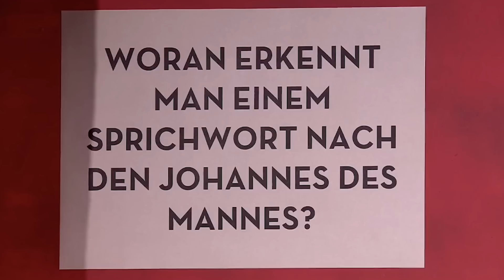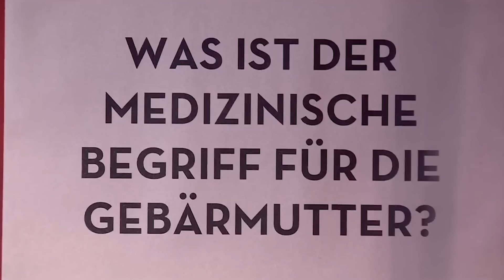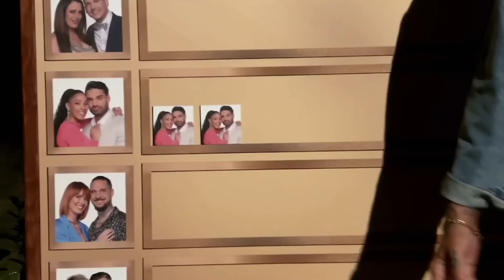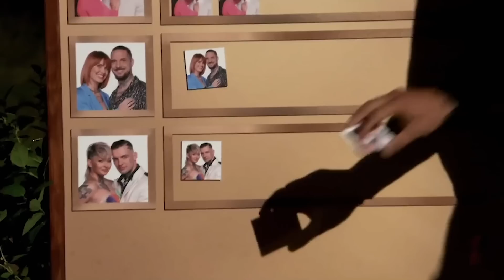Sommerhaus der Stars 2023 - Es wird schlimmer! Aleks und Vanessas Beziehung im Tiefpunkt. | Folge 4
Meine lieben Little-Youtuber,
diese Folge wird nicht besser, denn Aleks und Vanessa Beziehung findet ihren Tiefpunkt. Nicht nur Aleks wird beleidigend, sondern auch Vanessa. Die Stehfests versuchen mit denen zu reden, jedoch artet die Intervention aus, Aleks und Eric stehen kurz davor sich zu kloppen. Bei der Nominierung zeigt der Maurice sein wahres Gesicht und fällt Aleks in den Rücken. Wiedermal eine heftige Folge...

Ich wünsche Euch sehr viel Spaß, meine lieben little Youtuber, mit meinem neuen Review!

Hier geht es zu den Folgen von "Sommerhaus der Stars 2023" bei RTLplus:

Mein TikTok: ta_na_82

Sommerhaus der Stars 2023 Temptation Island Are you the one? Realitystars in Love 2023 Trash TV Walentina Doronina Gigi Birofio Can Kaplan Aleks Petrovic und Vanessa Christina Dimitriou